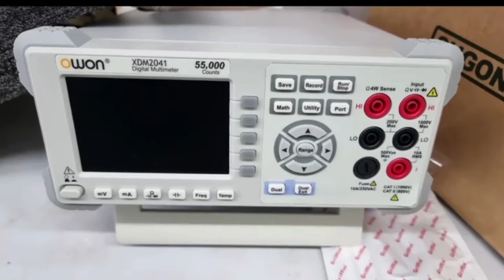Paladins ultra lenovo gaming 3i gtx 1650 core i5